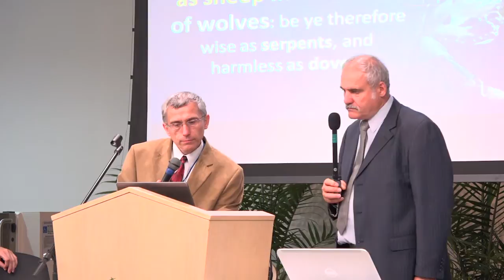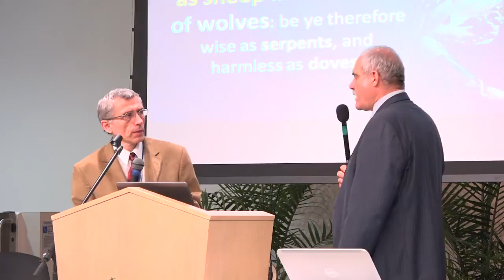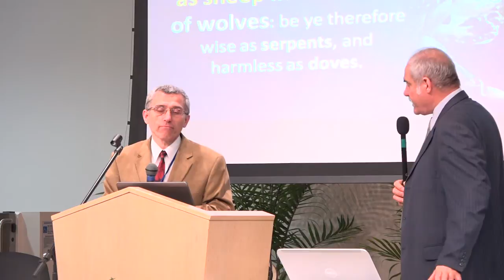2015 09 03 Evening Worship